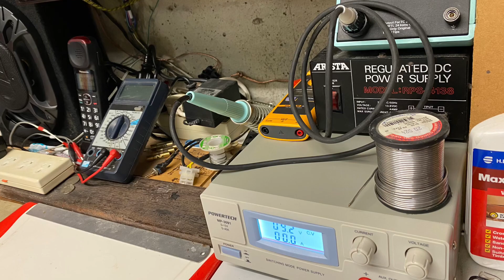Just a little madd about testing Car Audio (Super Cool 2021) 🤪😎👍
Promo Video of the super cool 2021 😎